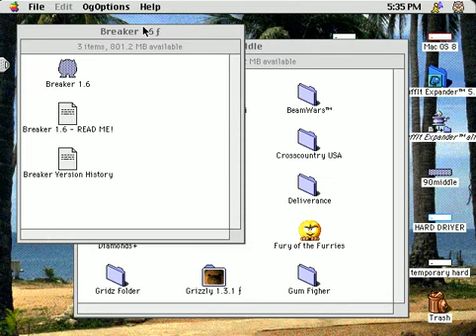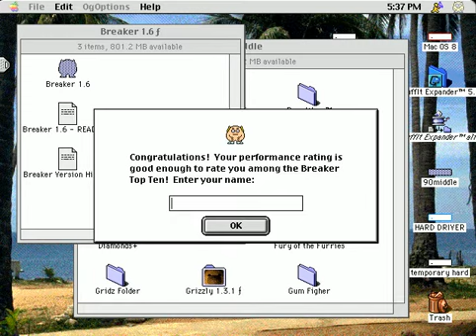Breaker (Macintosh game 2000)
Breaker is a very simple game.
The main character, called Og, can eat Eatie, Runner, Hitman and Letterman and should beware of Radzone.
If you eat Hitman, Og will emit Radzones.